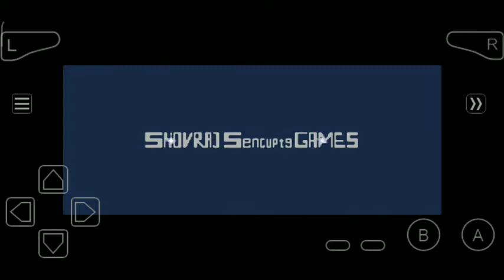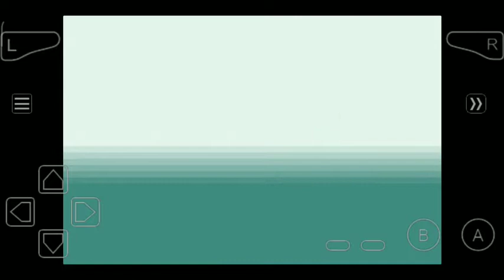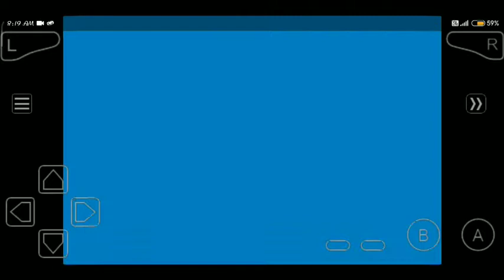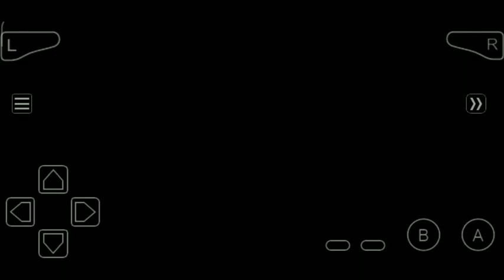Pokemon start journey with my cute Pikachu | pokemon ash journey part 1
extra tags.